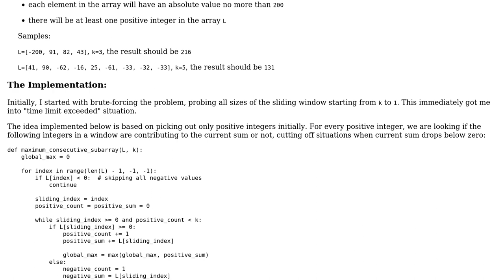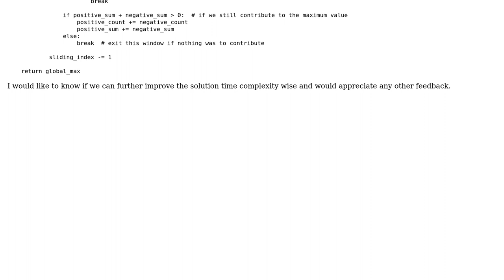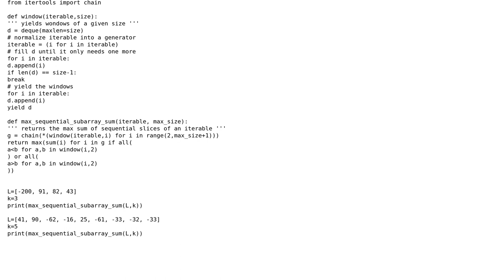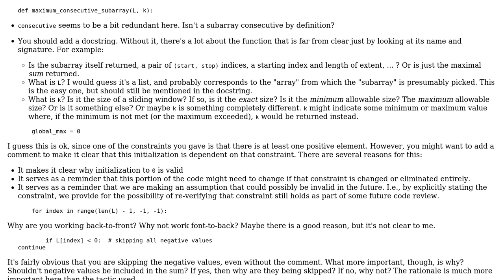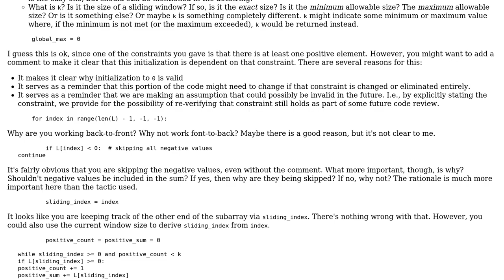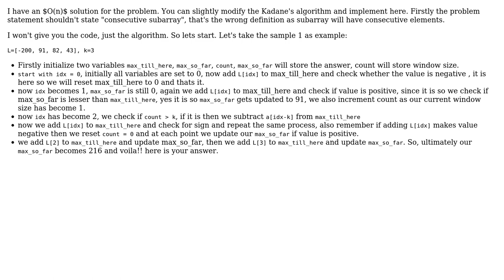Code Review: Maximum consecutive subarray sum for a variable sliding window size (4 Solutions!!)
Code Review: Maximum consecutive subarray sum for a variable sliding window size

With thanks & praise to God, and with thanks to the many people who have made this project possible! | Content (except music & images) licensed under CC BY-SA | Music | Images & others | With thanks to user Nathan Davis user gsdf user codykochmann user alecxe user AChampion and the Stack Exchange Network Trademarks are property of their respective owners. You are responsible for your own actions.